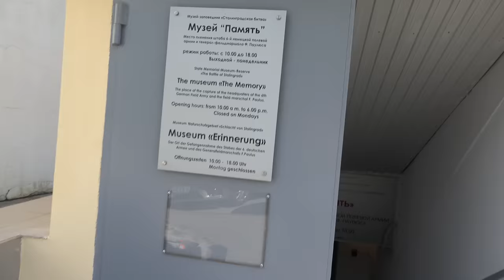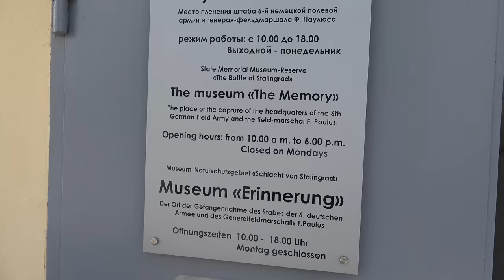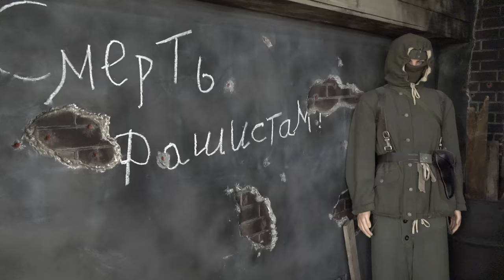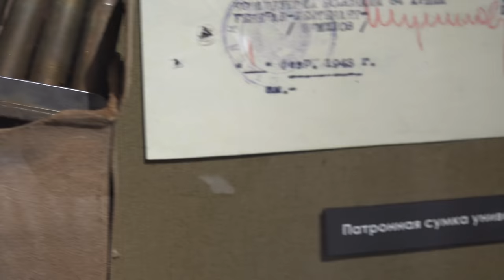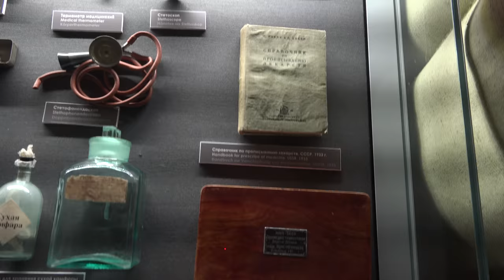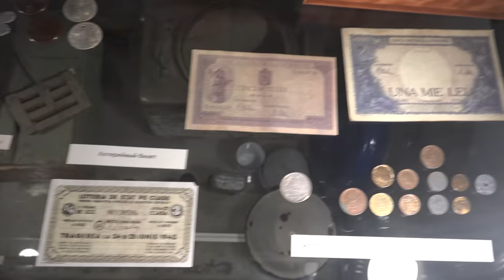DESCENT INTO THE BUNKER OF FIELD MARSHAL PAULUS IN STALINGRAD (VOLGOGRAD)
Museum of the Battle of Stalingrad
HELP THE CHANNEL TO PURCHASE SEARCH EQUIPMENT
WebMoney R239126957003